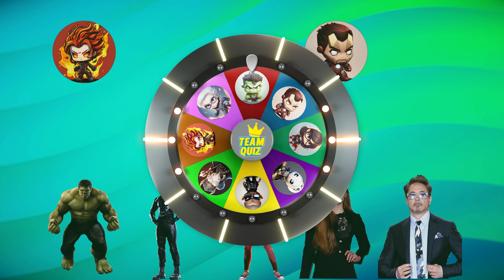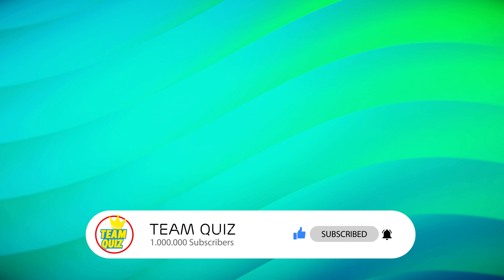✅ Match The Avengers character: Iron Man, Hulk, Phoenix Jean Grey, Quick Silver, Ms. Marvel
Hey there, welcome to Team Quiz channel.

Here, you can see the unexpected, the abnormal, the things you've never seen before.
I hope our videos can make your days now and even after.

Our videos are the combination of all things familiar to you but they are represented in a very creative way.